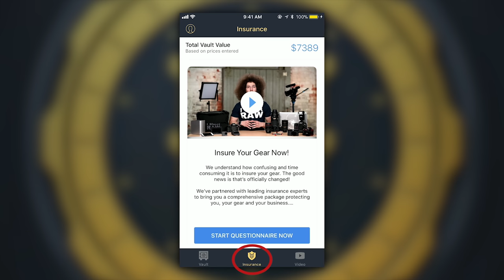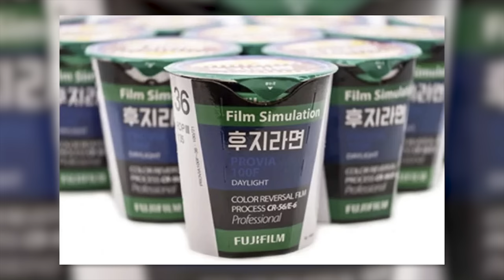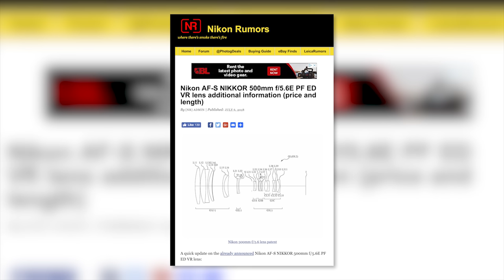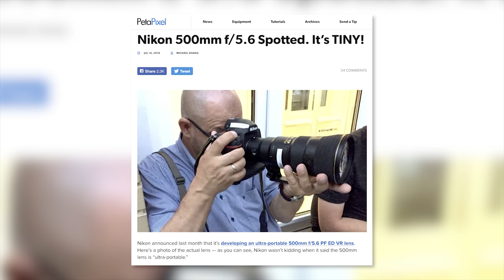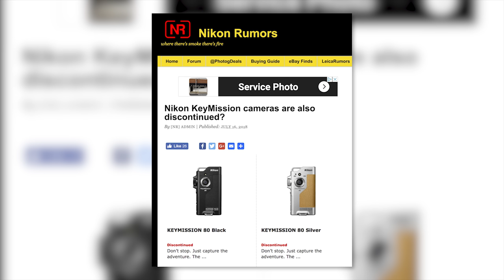Nikon CANCELS Cameras, KODAK SCAMS & SECRET Lens Photos | Photo News Fix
Nikon D5
Nikon D850
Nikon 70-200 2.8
Nikon 105 F1.4
Sony a7 III